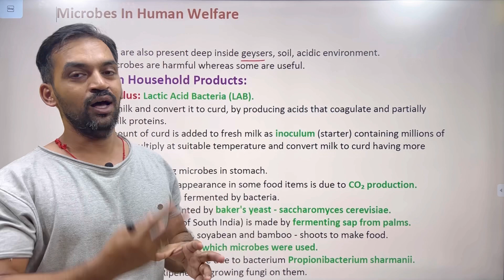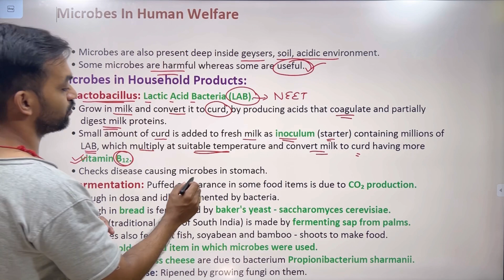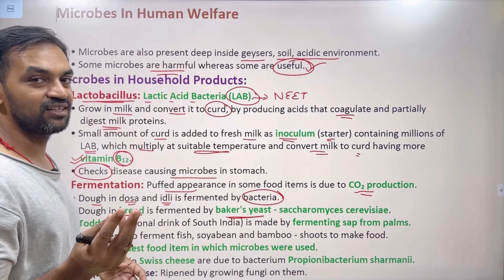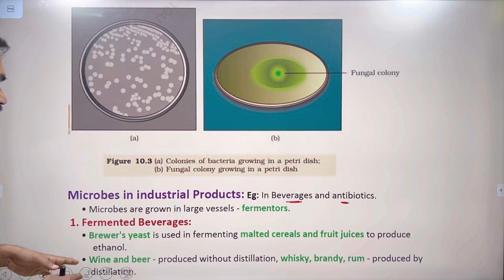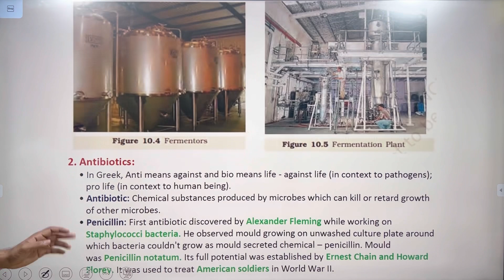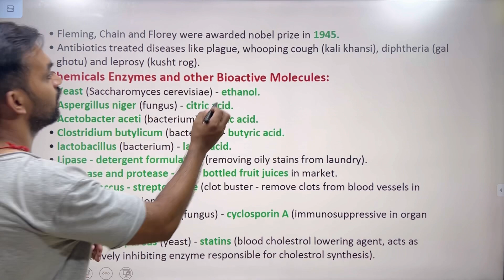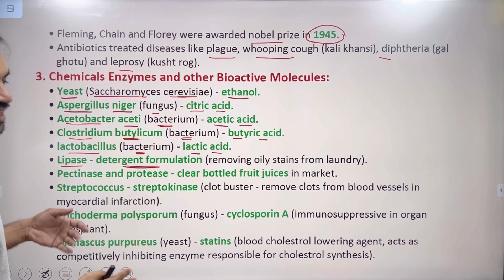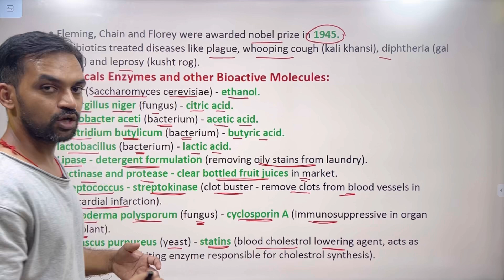Microbes in Human Welfare | Part 1 | NCERT line to line | Thannambikkai Batch